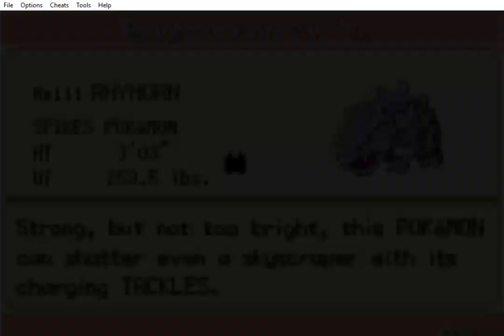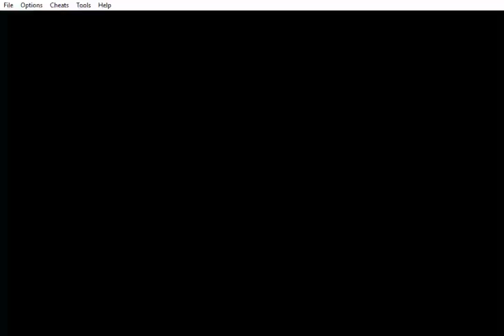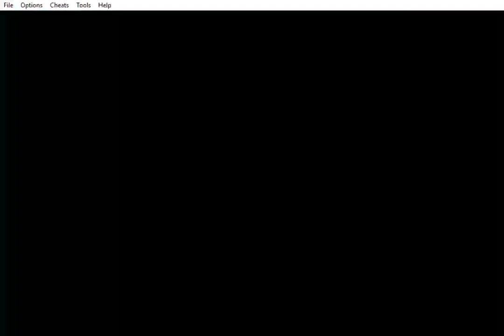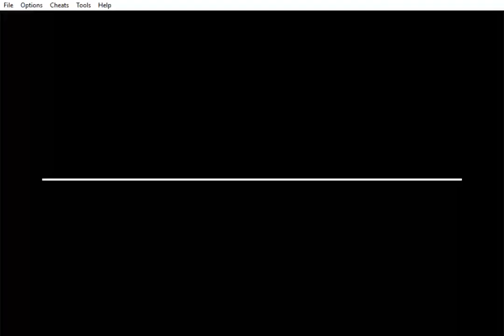Episode 6: TEEDLE? and RIP my friend... Pokemon Fire Red Randomized Nuzlocke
I Love Nuzlockes!! Lavender town to Celadon!! Sleepiest commentary of my career, plenty of random rants and plugs for you ppl to lol at/enjoy! Love y'all!